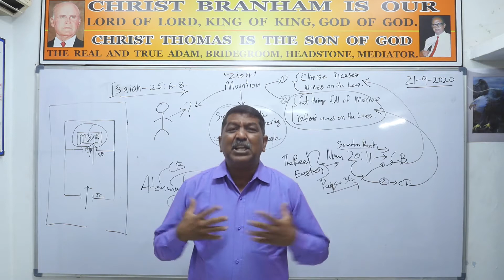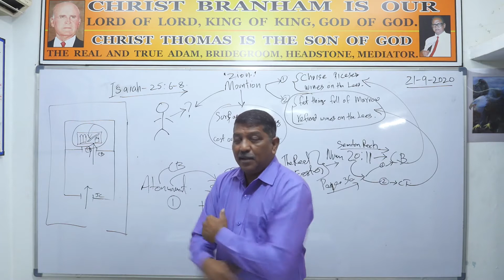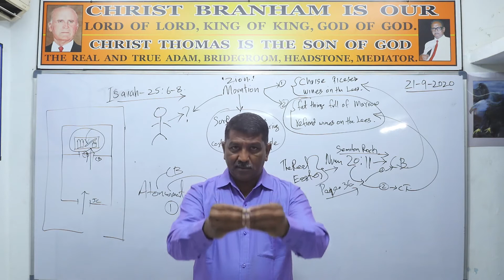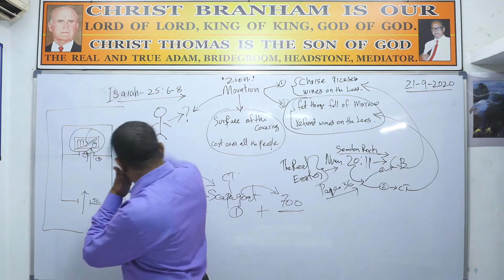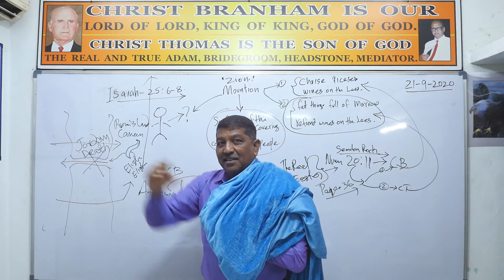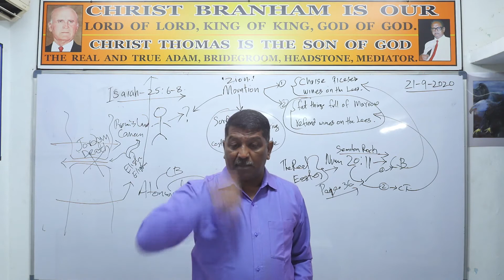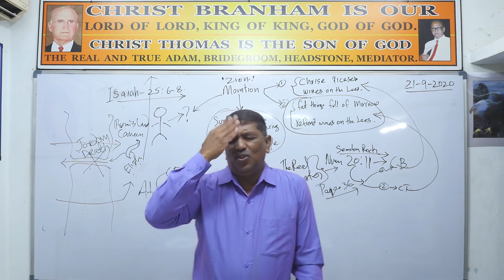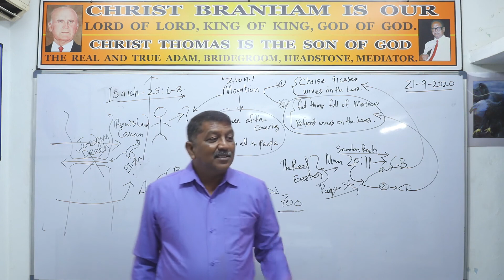Adam Christ Thomas of the Earth who swallowed death Part 7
It was neither Jesus Christ nor Christ Branham who Swallow up death. God has accomplished this through Adam of the earth Christ Thomas. In the Bible, There are three resurrections. In the Bible,  Three goats must be of the two sacrificed. ( Passover, Atonement) These were two of the seven festivals that Israel observed. So two sacrifices by three sheep. Amen